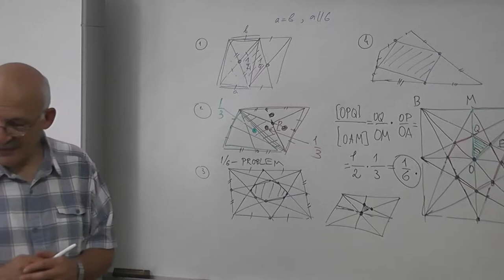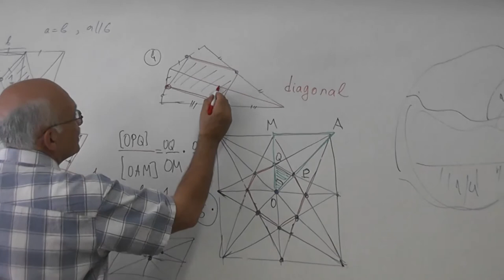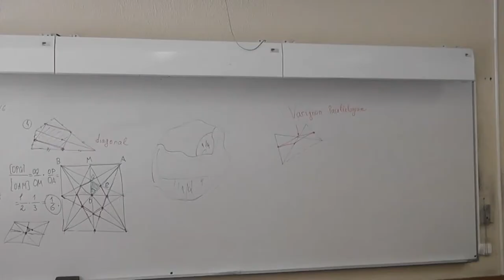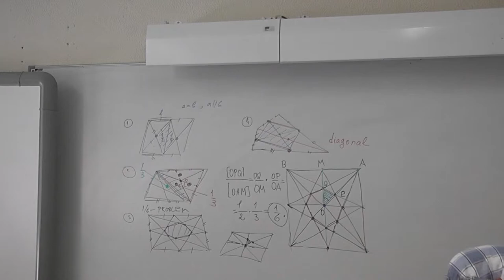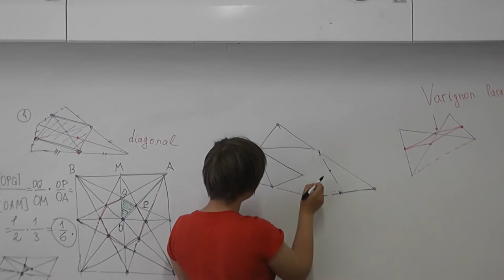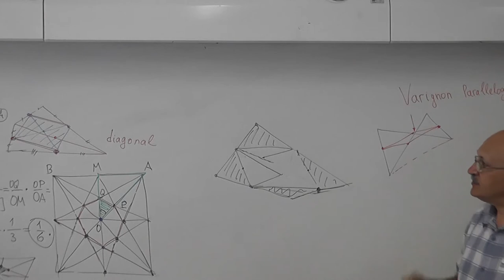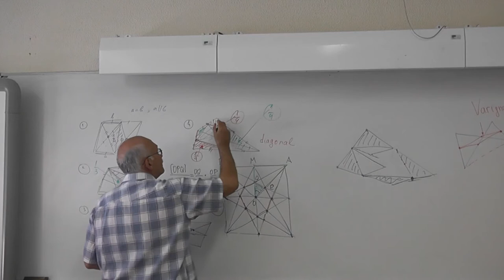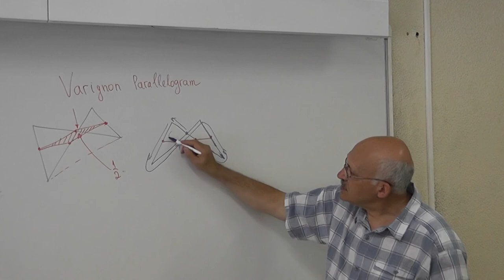64 Параллелограмм Вариньона